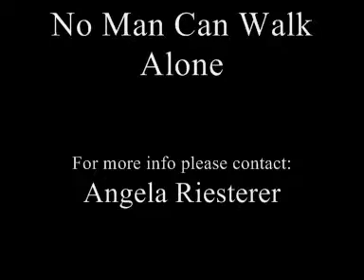DayDream Appaloosa Stud - Chestnut Colt for sale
DayDream Appaloosa Stud presents:  B Grade Chestnut Colt for sale. SIRE: 16hh Appaloosa Stallion DAM: Appaloosa broodmare DayDream Rythm & Ice
EMH 16hh
Available together as a pair or seperately
POA